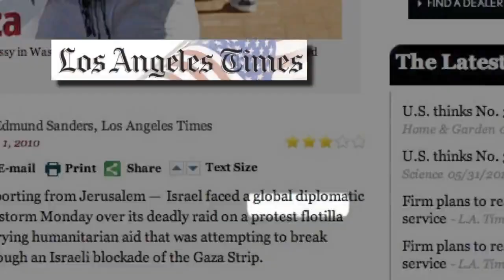Gaza Flotilla - What Really Happened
Everything you need to know about the 2010 Free Gaza Flotilla Incident off the coast of Gaza. Please help to share it.